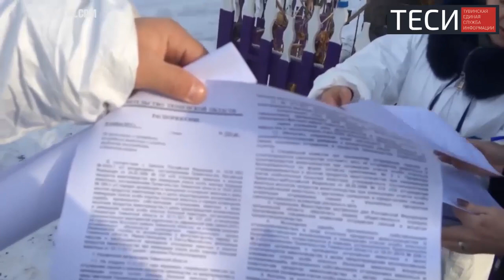Африканская чума свиней в Монголии